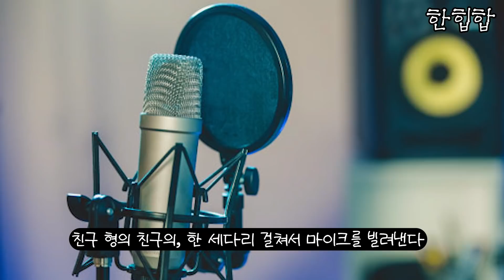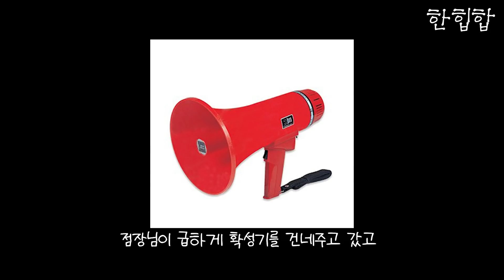뱃사공, 당신이 몰랐던 11가지 사실들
오늘은 뱃사공을 알아보자.